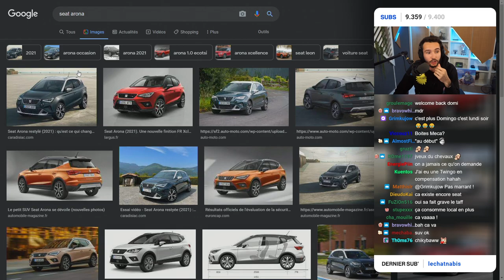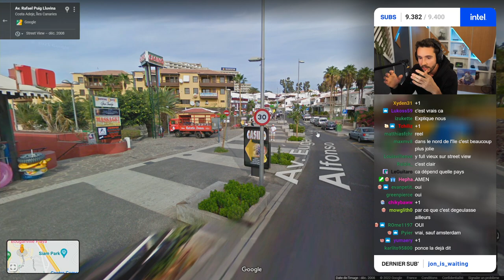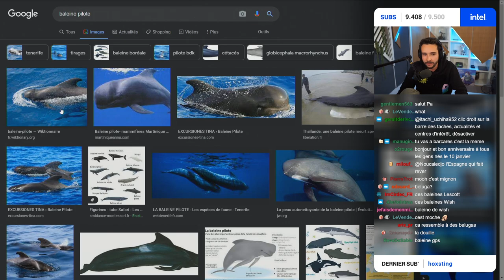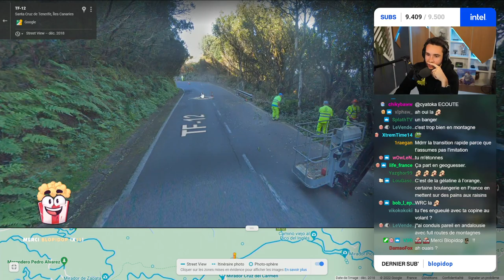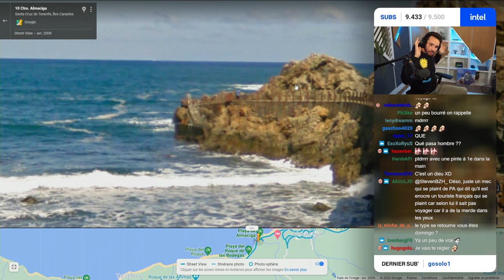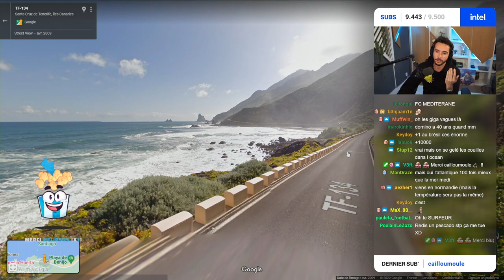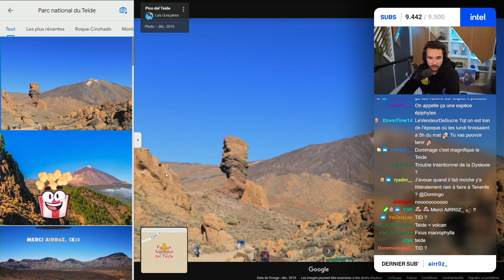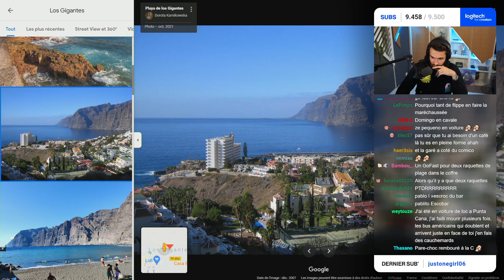DON DOMINGO EN VACANCES ! (Storytime)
Retour en stream après quelques jours de vacances au soleil !